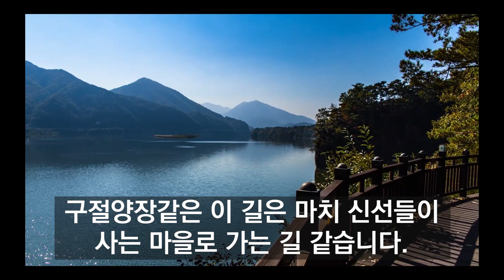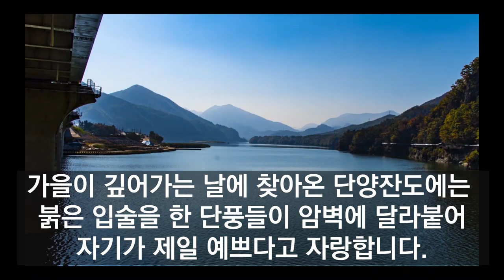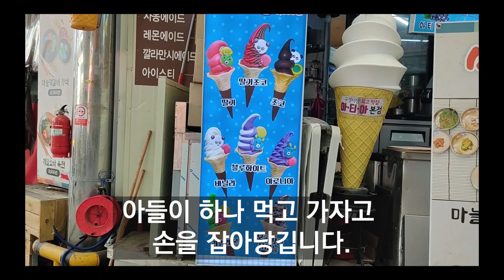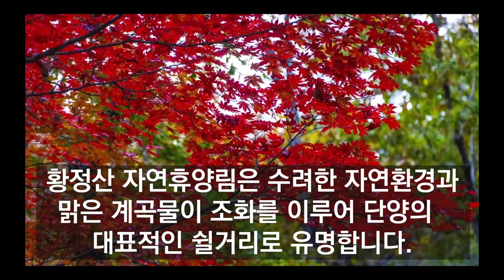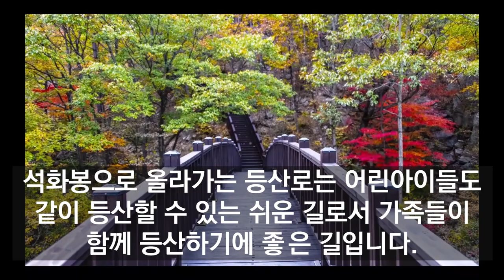단양삼거리(2020단양관광UCC공모전)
2020단양 관광 UCC 공모전에 참여합니다. 관광도시의 단양을 소개하는 동영상으로서 단양의 즐길거리, 먹거리, 쉴거리를 소개하고 있습니다. 감사합니다.